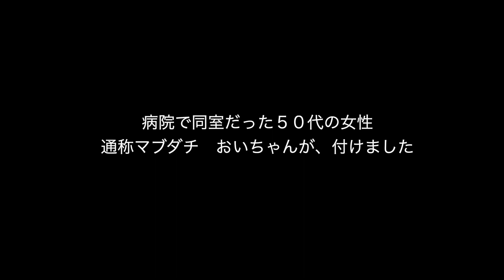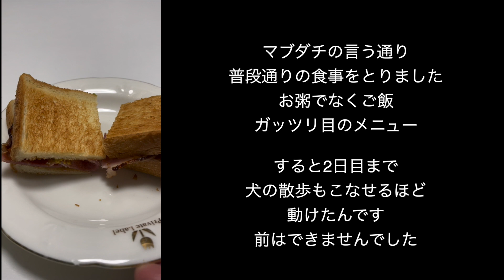抗がん剤４クール目マブダチのアドバイス ルルママ虫垂癌になったってよ 15話 毎回少しずつコツを掴んで行っています １２回終わるまでに抗がん剤の達人になれるといいわ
抗がん剤４クール目、アップしておかないと来週火曜から、５クール目スタートですからね。
時が経つのがすごく嬉しい。
さっさと2月になってほしい。

最後のちゃんぽんは、1日目の病室で食べました。
テイクアウトできるのね、冷めてなかった。
ただ匂いがね、あわてて食べ終わり窓を開けました。
猛省。

お守りは、いくつもあると神様が喧嘩するというけど、山ほど送られてくる明石家さんまさんもお元気だから、問題ないでしょう。

２本動画を作ると、必ず目のトラブルが起きるってわかったわ
これで2度目

音楽　甘茶の音楽工房様　感謝です